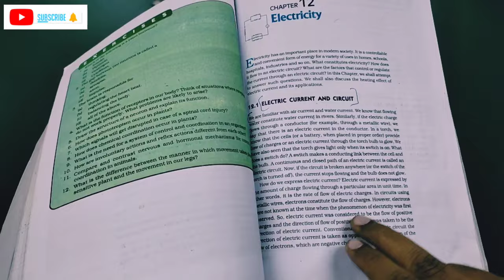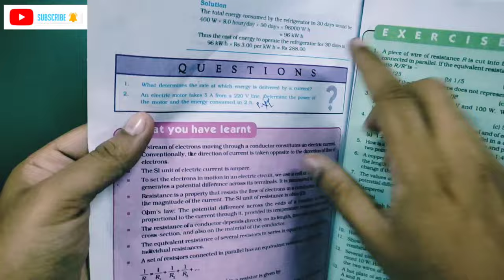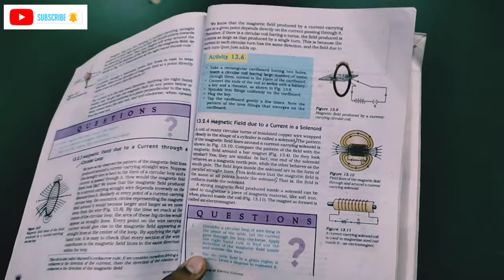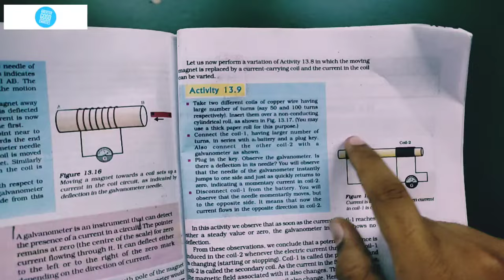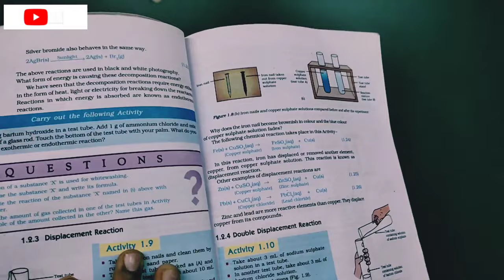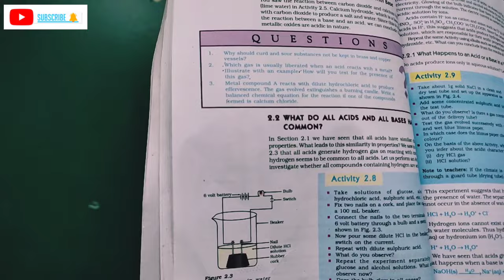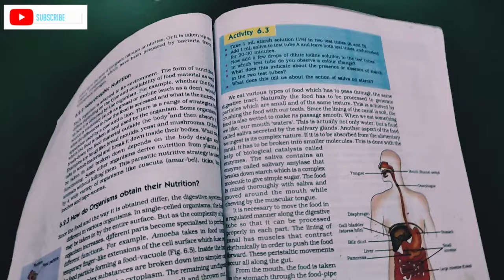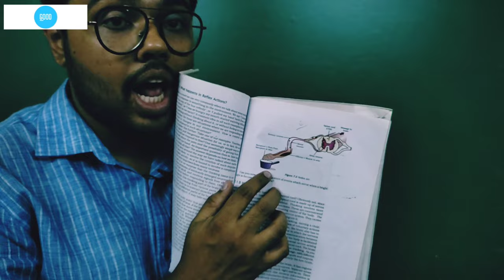Must know Science important concepts and diagrams from part-1 textbook |10th SSLC 2022-23 Karnataka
Must know know sciece important concepts and diagrams from part-1 textbook | 10th SSLC 2022-23 | For passing and scoring students | target 40+ and 70+

Follow the Scimath videos 10th videos And Contents channel on WhatsApp